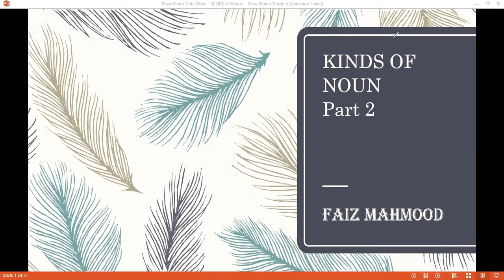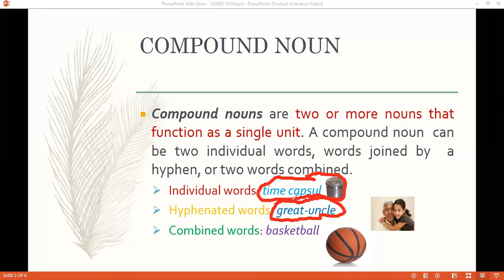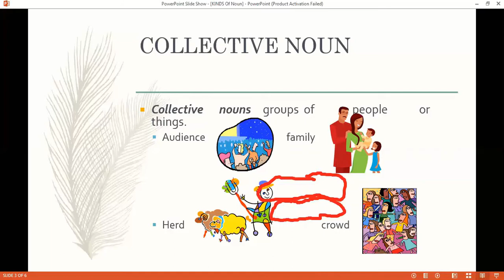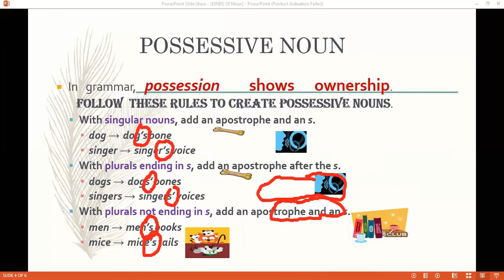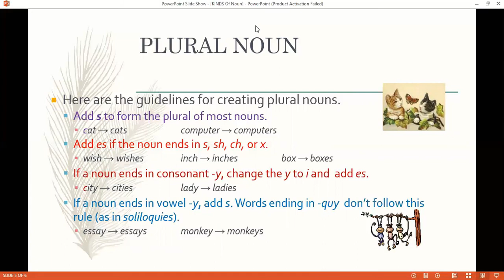Kinds of Noun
This Video makes clear the kinds of Nouns with examples and illustration